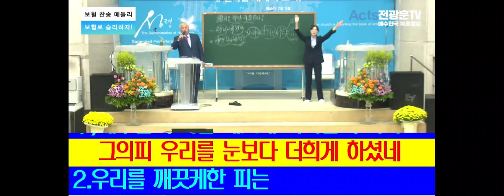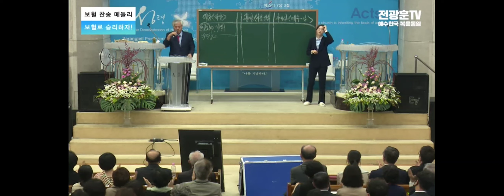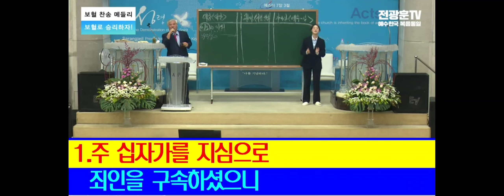전광훈 목사님 보혈 찬송 메들리 보혈로 승리합시다